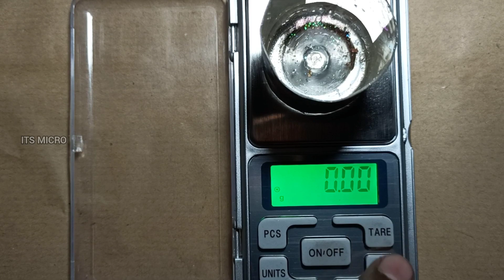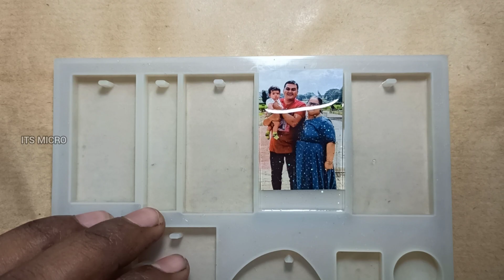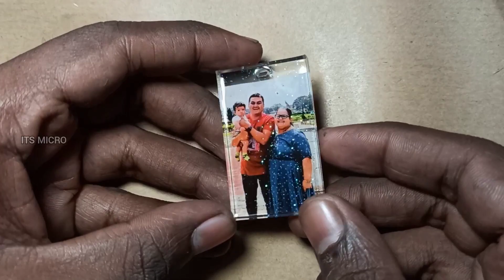How to make photo keychain | Resin photo keychain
Its micro creations

Making video of resin photo keychain

Let me know your valuable suggestions and feedbacks in the comments 😊